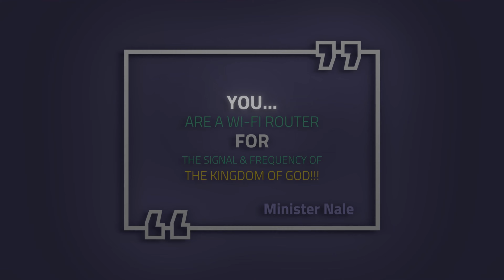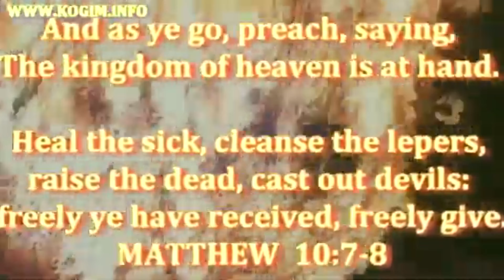MINISTER NALE | MED-CITY MINISTER - YOU Are A WiFi ROUTER For The Signal & Frequency Of The KINGDOM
MINISTER NALE

YOU ARE A WIFI ROUTER FOR THE SIGNAL AND
FREQUENCY OF THE KINGDOM OF GOD.

PEACE BE UPON YOU IN JESUS MIGHTY NAME.

NOTHING FANCY, JUST THE TRUTH AND MUCH
REVELATION, THIS IS THE FOUNDATION GOD
HAS LAID FOR THIS MINISTRY AND AS YOU START
WALKING IN THIS TRUTH AND BELIEVE THE GOSPEL
AND TAKE GOD AT HIS WORD, YOU SHALL SEE AND
EXPERIENCE THE GOODNESS OF THE LORD IN THE
LAND OF THE LIVING!

HALLELUYAH!

MINISTER NALE
THE MED CITY MINISTER
MINISTER NALE YAH ISRAEL
THE TIGER OF THE TRIBE OF JUDAH

HAVE YOU, BEEN BAPTIZED?

Have You, Asked Jesus To Be The Lord Of Your Life?

If Yes, Are You Where You Should Be With God?

Have You Strayed, Fell Away From God?
Turned Your Back On God?

if you feel anything said here, please watch

THIS IS A SMALL MINISTRY, JUST ME
AND LORD JESUS.

IF YOU WOULD LIKE TO CONNECT WITH
MY MINISTRY ON FACEBOOK

YOU CAN SUPPORT THIS MINISTRY HERE

$MinisterNALE

SHALOM

THERE IS MORE INFORMATION AVAILABLE
ON THE FACEBOOK PAGE FOR MINISTER NALE